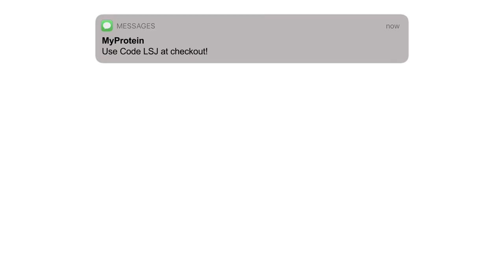MyProtein NEW Impact Protein Shake - Ready to drink! New Products Haul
BRAND NEW MYPROTIEN RTD - The Impact Protein Shake - Ready to drink!
LSJ MEDIA INSTAGRAM: @MediaByLSJ
Tees and Training plans:
DIET PLANS - Code LSJ for £10 OFF!